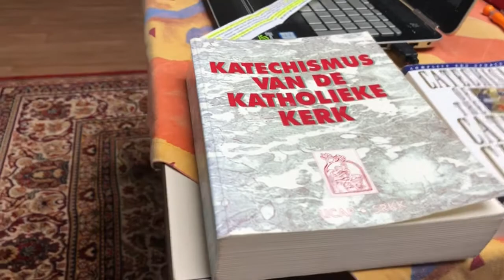WONDEREN IN DE KERK.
31 juli vrijdag 17e week Mt.13,54-58